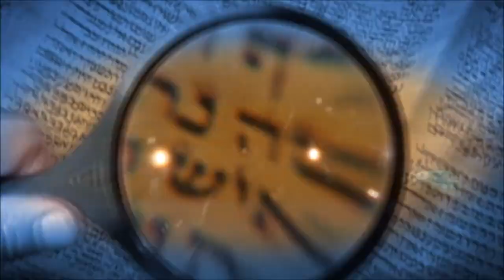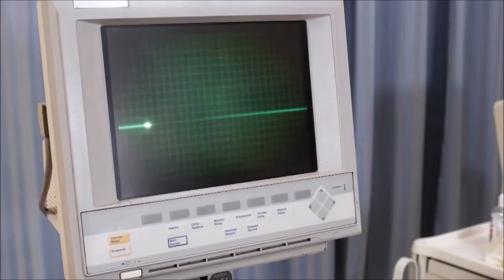THIS DOCTOR RAISED A PATIENT FROM THE DEAD THROUGH PRAYER !!